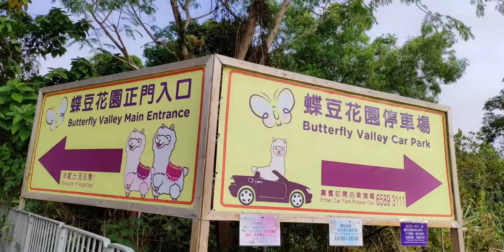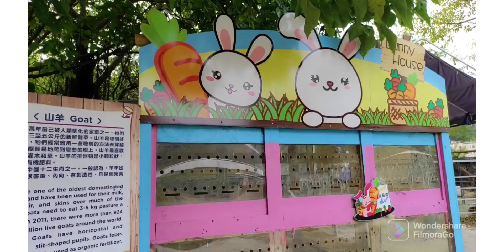Butterfly Valley Tai Po||Magz Adventure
Butterfly Valley is located at 8 Fung Yuen Road,Tai Po,New Territories Hong kong